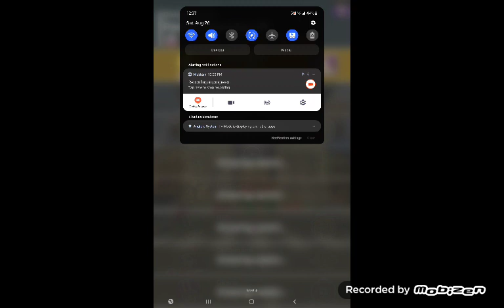Mario Kart Tour Dixie Kong Cup (Summer Tour 2023)